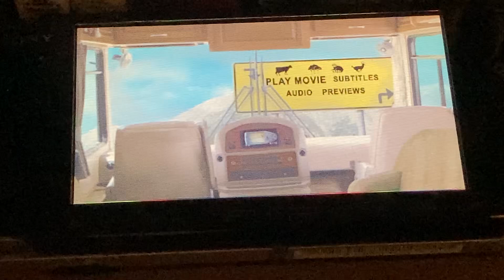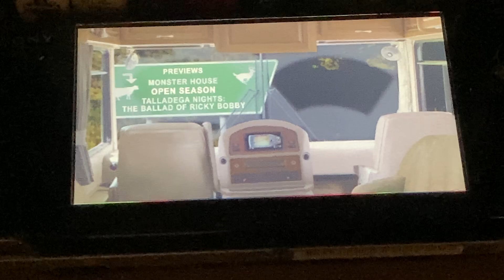Previews from RV 2006 UMD